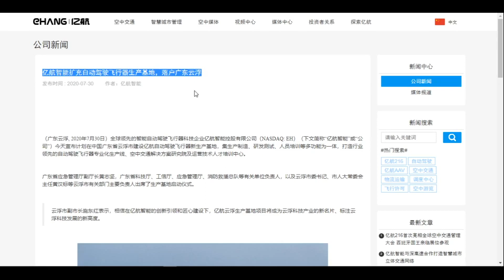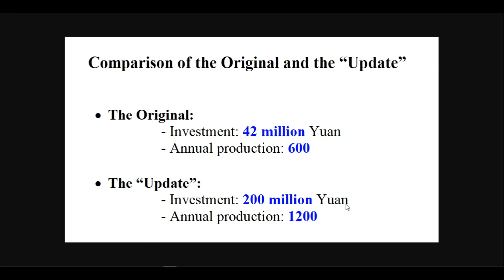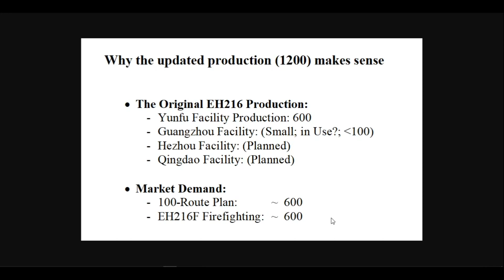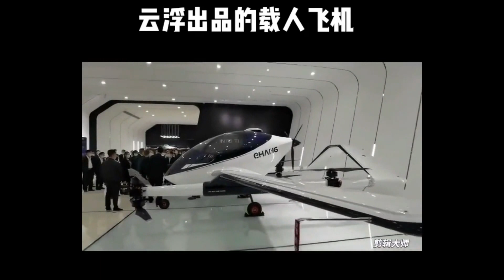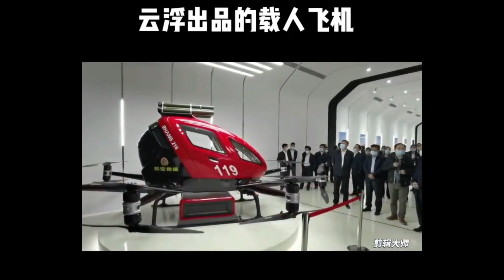EHang: Yunfu Facility Annual Production Doubled to 1200